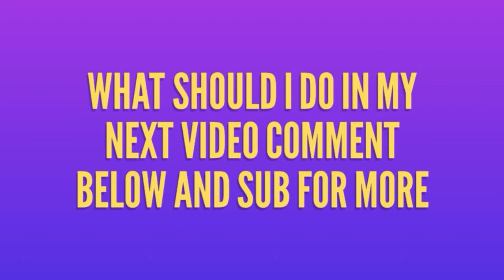Happy Birthday (MUST WATCH)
Happy birthday Travis